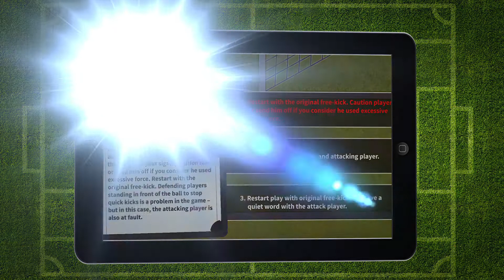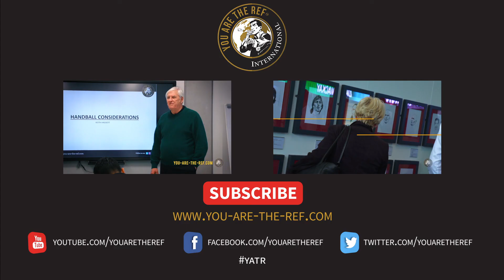The Ref Show - 25th July 2016 (Part 2)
In this part of the Ref Show the panel discuss how the modern game is allowed to flow and also how referee's appear to be in tune and have empathy with the players.